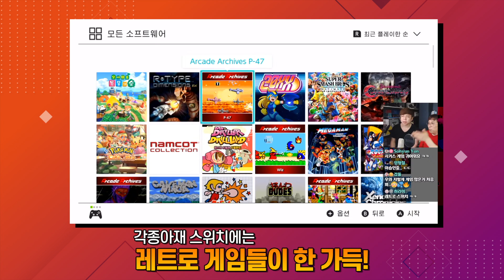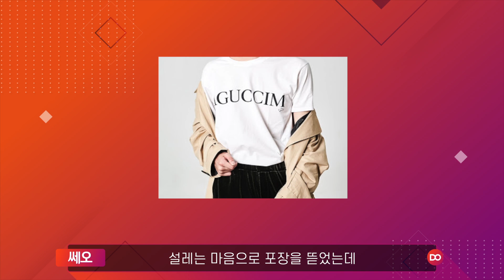2억원의 사나이, 급이 다른 FLEX (ft.각종아재) | 쎄오 다방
여윽시 갓종아재 클라쓰..ㄷㄷ
저도 열심히 쁠렉스 하겠습니다!